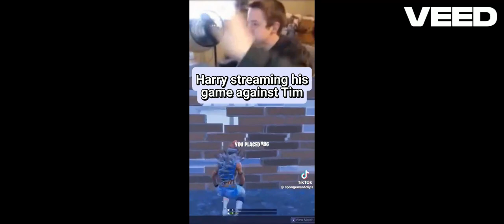Week 2 JFFL Weekly Recap